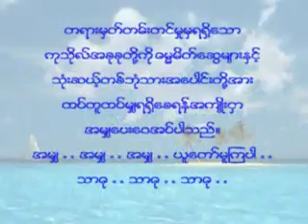အသေလှတဲ့ တရား - အရှင်အာစာရာ လင်္ကာရ - အရှင်အာစာရာ လင်္ကာရ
နိုင်ငံတော် ဘွဲ့တံဆိပ်တော် (၉) ဘွဲ့ရ

အရှင်အာစာရာ လင်္ကာရ
စစ်ကိုင်း ရွှေဟင်္သာ

ကိုးဘွဲ့ရ သာသနာပြုကျောင်းတိုက်
၄၂ရပ်ကွက်၊ မြောက်ဒဂုံ၊ ရန်ကုန်မြို့၊ မြန်မာနိုင်ငံ။
၉၅-၀၁-၇၀၈၄၀၃ ၊ ၉၅-၀၉-၂၁၁၀၃၀၅

ဟောကြားတော်မူသော တရားတော်များ

ႏိုင္ငံေတာ္ ဘြဲ႕တံဆိပ္ေတာ္ (၉) ဘြဲ႕ရ

အရွင္အာစာရာ လကၤာရ
စစ္ကိုင္း ေရႊဟသာၤ

ေဟာႀကားေတာ္မူေသာ တရားေတာ္မ်ား နိုင်ငံတော် ဘွဲ့တံဆိပ်တော် (၉) ဘွဲ့ရ

အရှင်အာစာရာ လင်္ကာရ
စစ်ကိုင်း ရွှေဟင်္သာ

ကိုးဘွဲ့ရ သာသနာပြုကျောင်းတိုက်
၄၂ရပ်ကွက်၊ မြောက်ဒဂုံ၊ ရန်ကုန်မြို့၊ မြန်မာနိုင်ငံ။
၉၅-၀၁-၇၀၈၄၀၃ ၊ ၉၅-၀၉-၂၁၁၀၃၀၅

ဟောကြားတော်မူသော တရားတော်များ

အရွင္အာစာရာ လကၤာရ
စစ္ကိုင္း ေရႊဟသာၤ